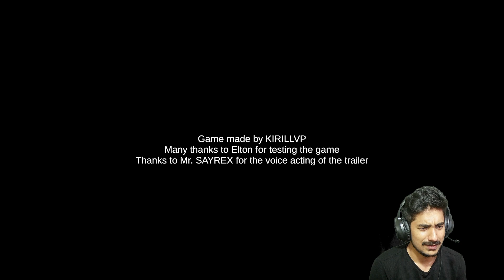This Elevator took me to devils gate